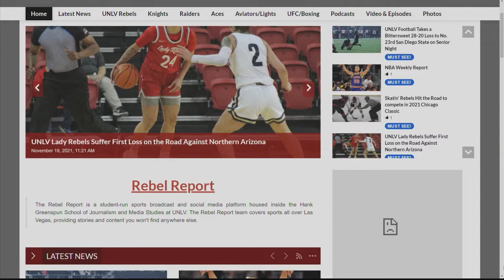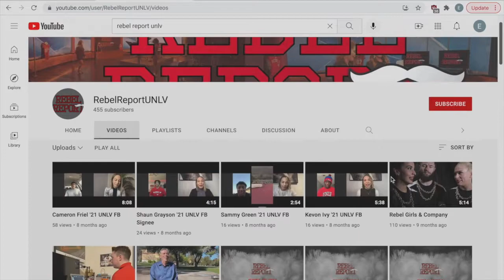Rebel Report Season 10 - Show 6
In this week's episode, The Runnin' Rebels compete in the Roman Main Event, UNLV football hosts SDSU, and the UNLV Volleyball team makes some noise, as they head into the Mountain West Tournament.